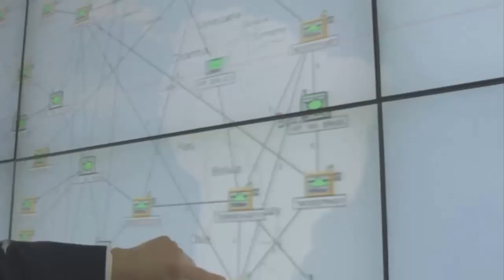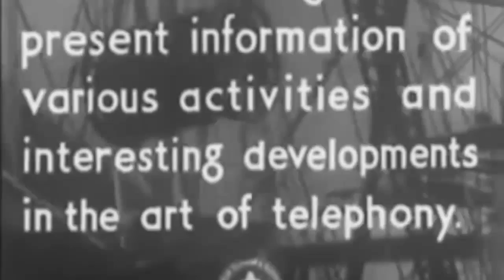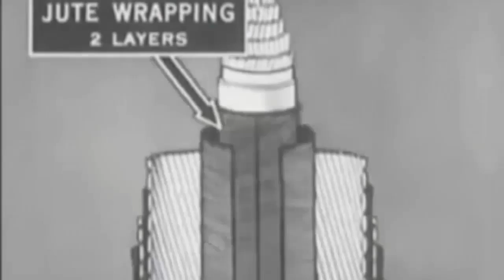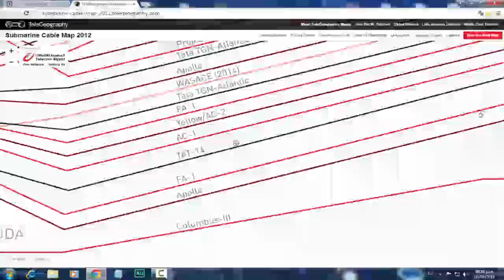Los Satelites no existen,Cables conectan el Mundo . Satellites do not exist,Cables connect the World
CANAL UnderMin HH A EL LOS HONORES DEL VIDEO

Cables submarinos conectan al mundo con la Internet y Telefonía Móvil, GPS Funciona con radares ... SAGE es el acrónimo de Semi-Automatic Ground Environment, un operador ambiental que sería empleado por el NORAD durante la Guerra Fría. Tecnología de radares desarrollada por el MIT durante la Segunda Guerra Mundial.
TV "Satélite" Funciona con Antenas terrestres y ondas de radio sin ayuda de satélites

Debido a la gran expectacion que a tenido este video y llegar a los 100 likes tan rapido estoy creando yo mismo otro mas para ver si llega a los 200 likes :) muchas gracias a todos :D

Subtitulos en ingles disponibles

submarine cables connect the world with the Internet and mobile phones , GPS works ... SAGE radar is an acronym for Semi -Automatic Ground Environment , an environmental operator who would be employed by NORAD during the Cold War. Radar technology developed by MIT during World War II .
TV "Satellite " Works with terrestrial antennas and radio waves without the aid of satellites